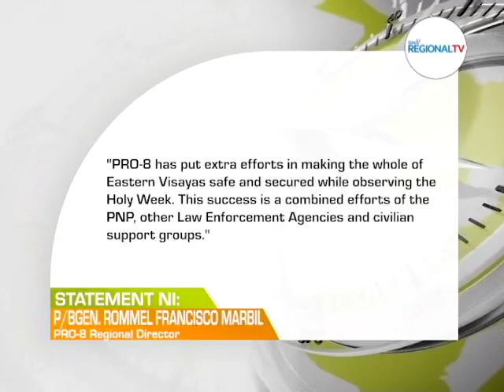Balitang Bisdak: Assessment sa Kapolisan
Mga kalihukan sa pagtimaan sa nilabay’ng Semana Santa hangtud sa Kabanhawan sa Central ug Eastern Visayas, malinawon sa kinatibuk-an matud sa kapolisan.